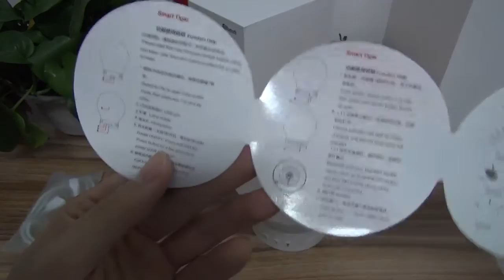Smart Lamp With Color Picker and Speaker SL20